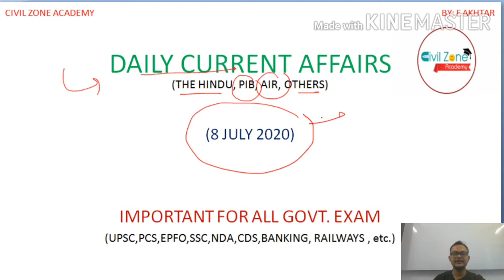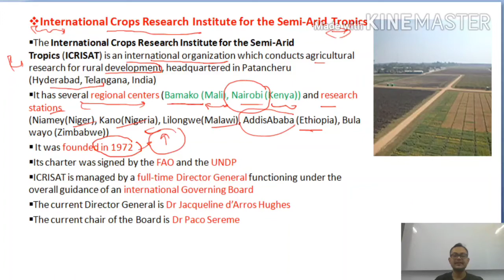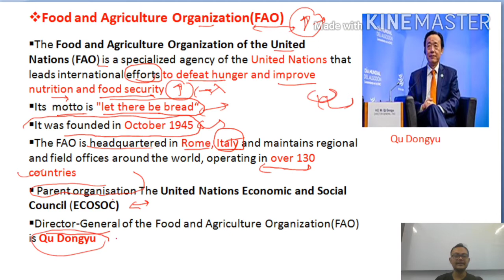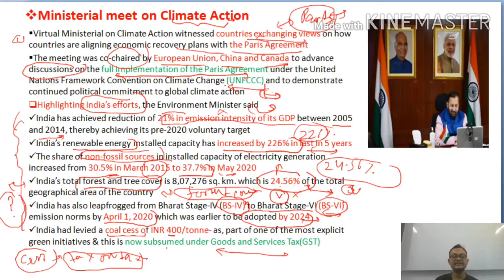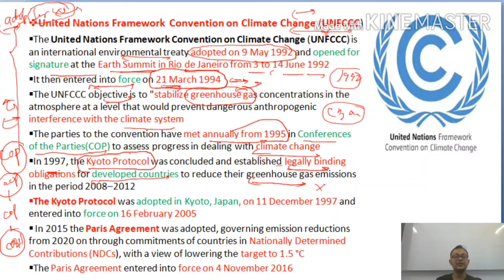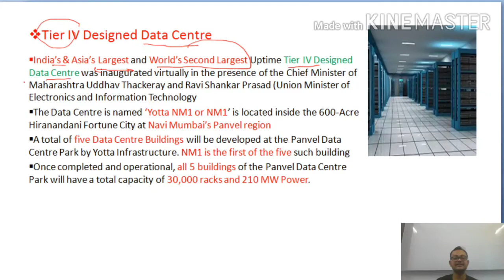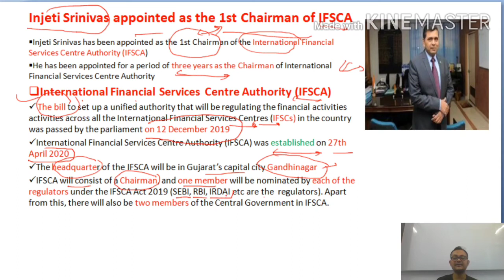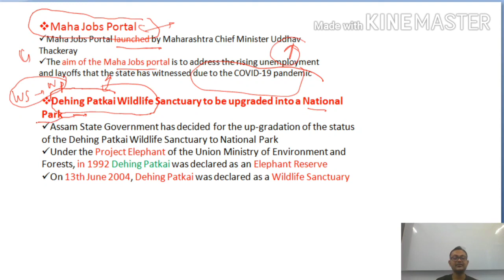DAILY CURRENT AFFAIRS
UPSC, EPFO, PCS, SSC, BANKING, RAILWAYS, ALL GOVT EXAM